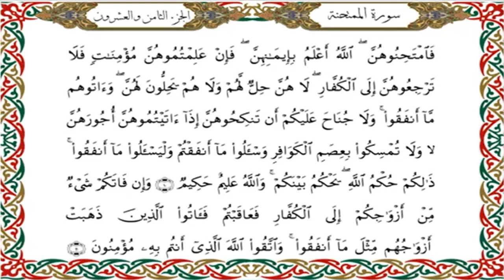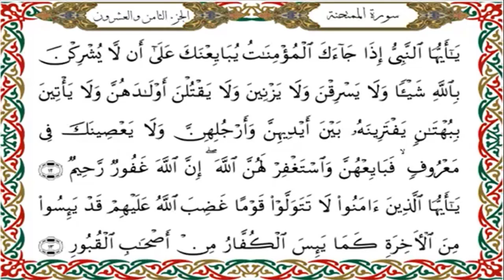سورة الممتحنة برواية هشام عن ابن عامر-القارئ نبيل حتيم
سورة الممتحنة  برواية هشام عن ابن عامرالكوفي-القارئ نبيل حتيم